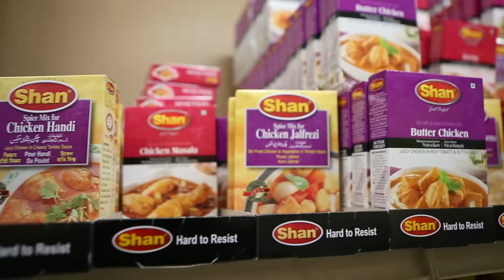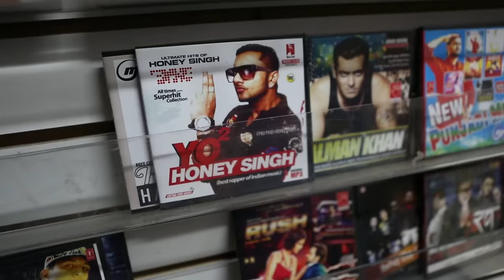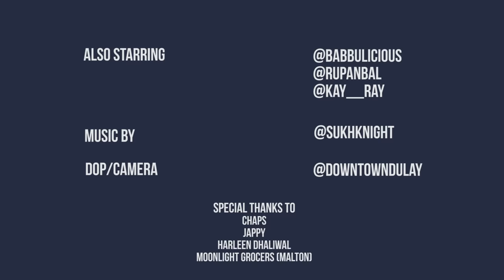Indian Grocers are WILD